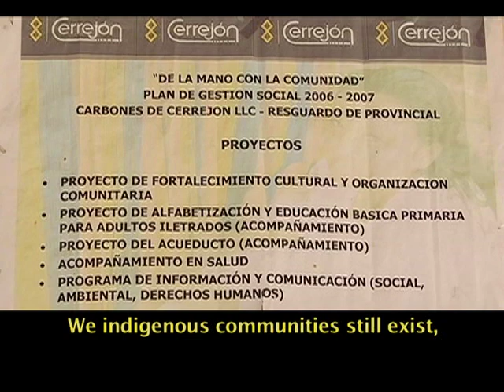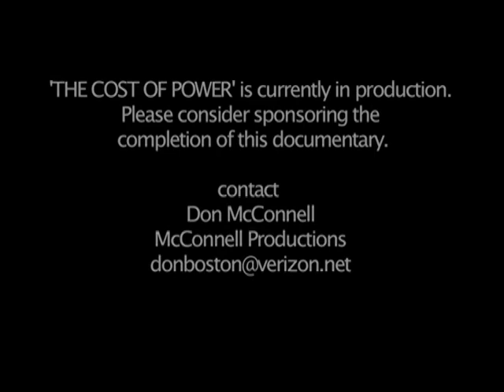The Cost of Power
Communities in Colombia are being displaced and enduring human rights violations in order for people in the United States, Canada and Europe to have electricity. The Cerrejon Mine in Colombia-- foreign owned by BHP Billiton, Anglo American, and Xstrata--is Latin America's largest open-pit coalmine and as it expands it displaces indigenous Wayuu and Afro-Colombian communities. As a post-script to the film, between 2008 and 2016, the mine also contributed to the deaths of more than 5,000 indigenous Wayuu children from malnutrition-related diseases because the mine has first rights to water from the region's dam thereby leaving insufficient water to irrigate the food crops of local indigenous farmers.